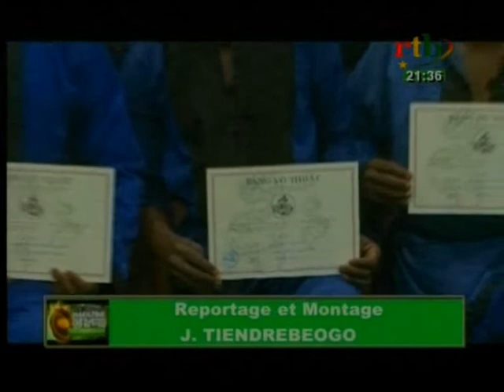rtb / Magazine des sports du 31 mars 2017